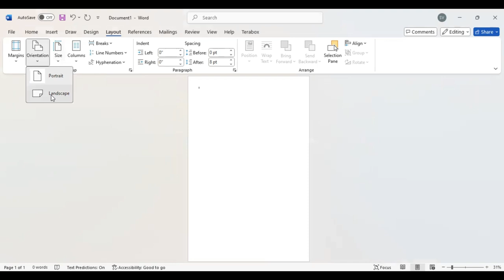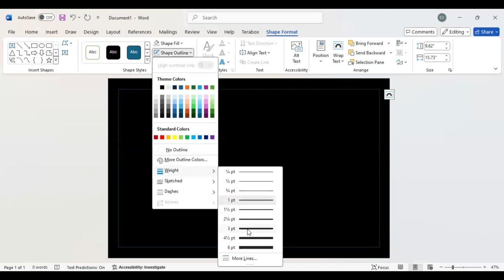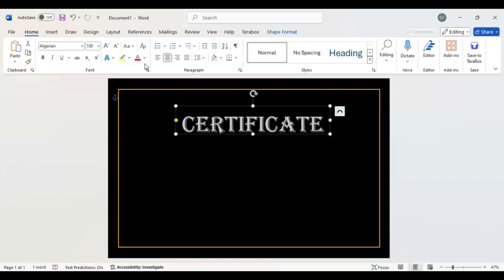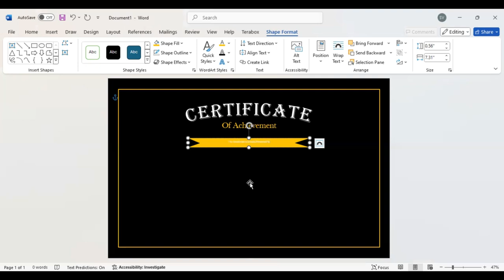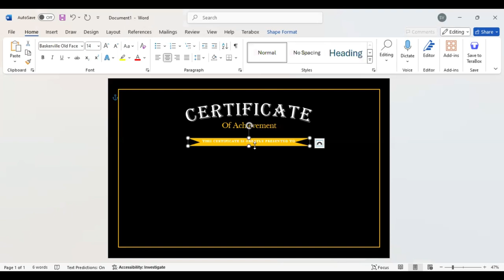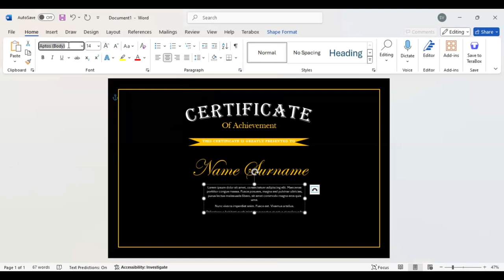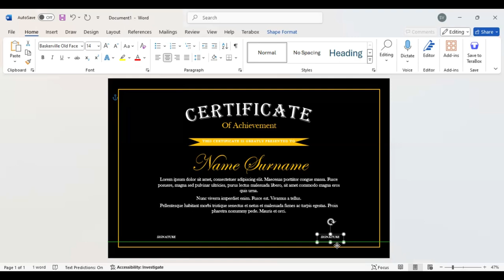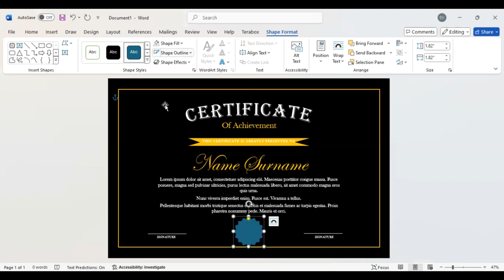CREATE Your Certificate of Achievement in 2024!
In this video, I will show you how to create your own certificate of achievement. It can be used for various occasions, not just limited to one.